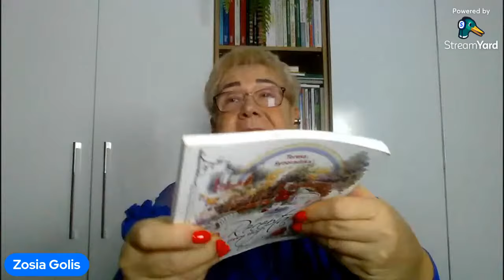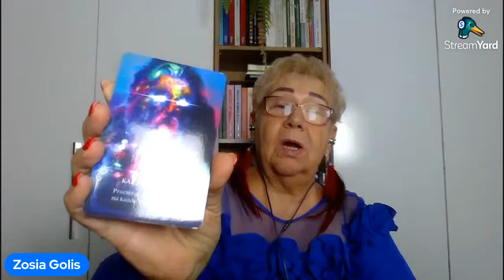Zapraszam na rozmowę na żywo z Zosią Golis z cyklu: "Z uśmiechem przez życie"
Zapraszam na rozmowę na żywo z Zosią Golis z cyklu
"Z uśmiechem przez życie"
Wciśnij także dzwoneczek, który poinformuje Ciebie, że jest transmisja na żywo, premiera lub inny nowy materiał.
Jeśli lubisz moje audycje i podoba Ci się wiedza i idee, które w nich przekazuje i uważasz je za wartościowe to możesz teraz wspierać moje działania. Postaw mi symboliczną kawę. Twoja kawa pozwoli mi rozwijać mój kanał i dzięki temu, docierać do większej ilości odbiorców. Dziękuję 🙂 Masz ochotę na wspólną kawę? Kliknij w link i już pijemy razem kawę:
Możesz także wesprzeć mnie dowolną kwotą pod tym linkiem:
Gabinet Terapii Naturalnych w Bolesławcu zaprasza:
Strona internetowa:
Możesz przyjść i zgłosić chęć nagrania z Tobą rozmowy na żywo,
jeżeli masz coś ciekawego do przekazania i wiele jeszcze innych ciekawych niespodzianek.
Zosia Golis
Praktyk Synchronizacji Ciała, Umysłu i Ducha, bioenergoterapeutka, naturoterapeutka. doradca życiowy, duchowy..
Doradca Nanotechnologii (plasterki)
Jeżeli chcesz zakupić zioła na pasożyty to możesz kupić
ze zniżką 15%  na stronie: